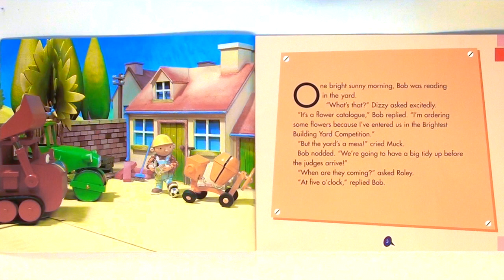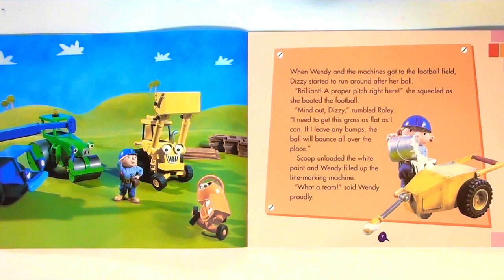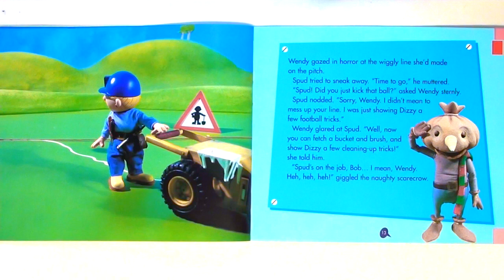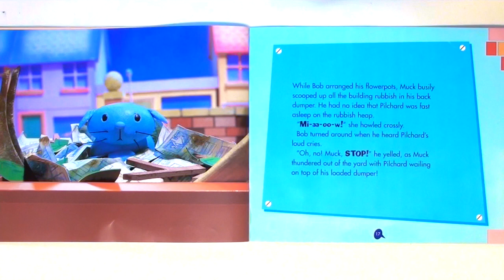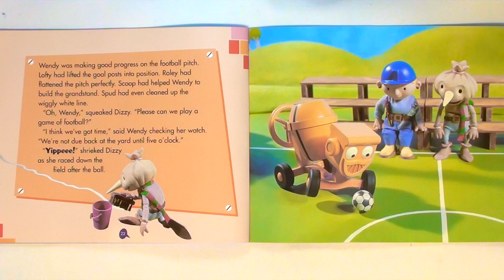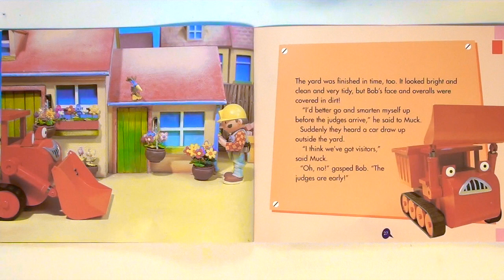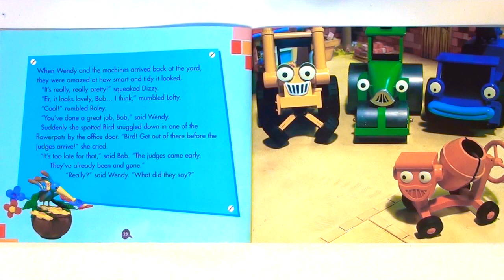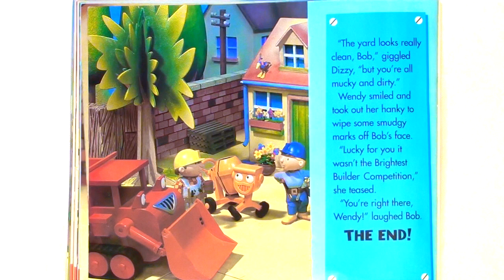BOB THE BUILDER "WENDY'S BIG MATCH" - Read Aloud - Storybook for kids, children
* Bob the Builder - Wendy's Big Match *

Wendy has to get the new soccer field ready for the big match. Plus Bob has entered the yard into the Brightest Builders Yard Competition. Can he have the yard cleaned up before the judges arrive? Find out!

By: Diane Redmond
Copyright HIT Entertainment PLC and Keith Chapman
Based on the television series "Bob the Builder"